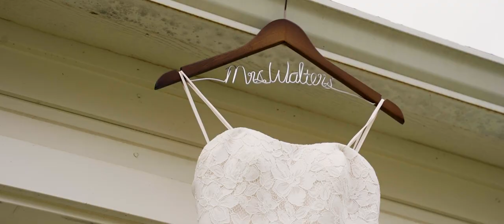Mason & Noel Walters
I had the pleasure of being able to shoot and create this video to allow us to look back and remember this wonderful moment between Mason and Noel. Their vows to each other help create such a beautiful picture of their story and how God paved every step of the way for them